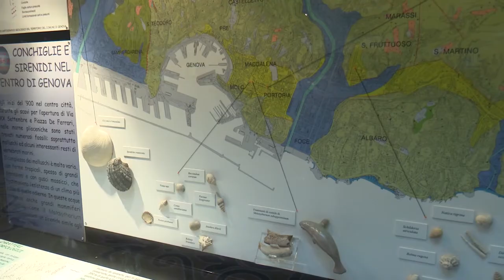Il Museo di Storia Naturale: un viaggio nella biodiversità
6.000 animali, minerali e fossili da ogni parte del mondo esposti, 4,5 milioni di esemplari da studiare. Questo è il Museo di Storia Naturale "G.Doria" di Genova.

Comunicazione e Promozione della Città
Comune di Genova

Comune di Genova
Riprese di Riccardo Molinari e Simone Besutti
Montaggio di Alessio Bixio